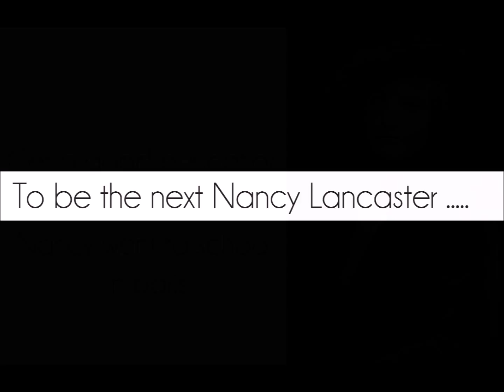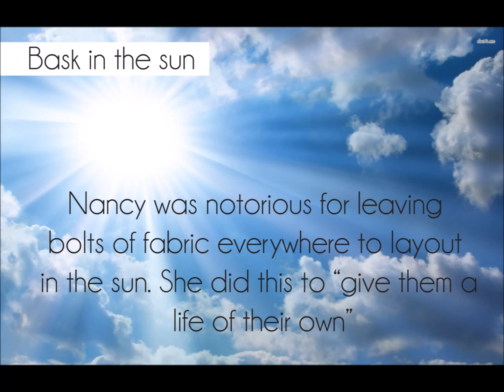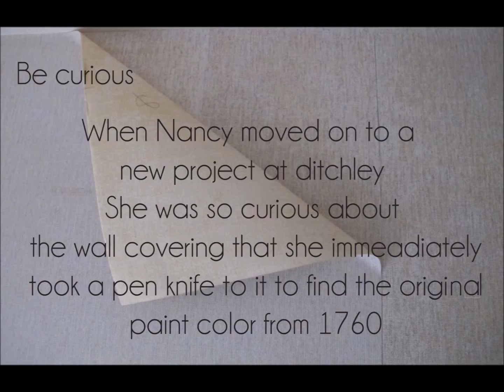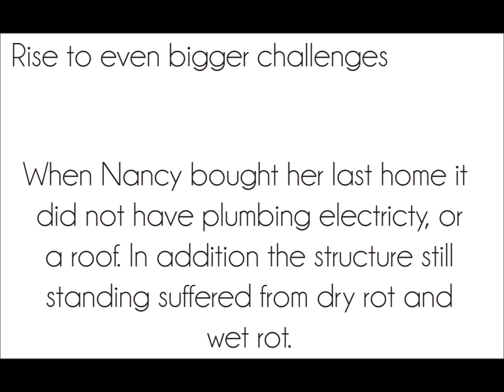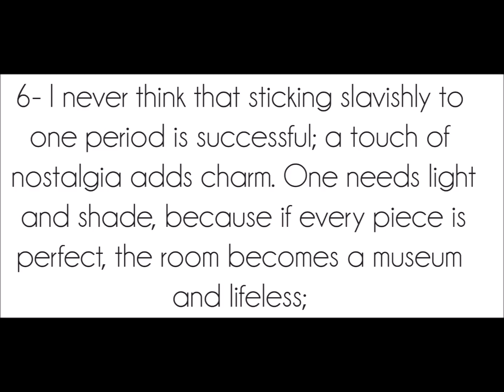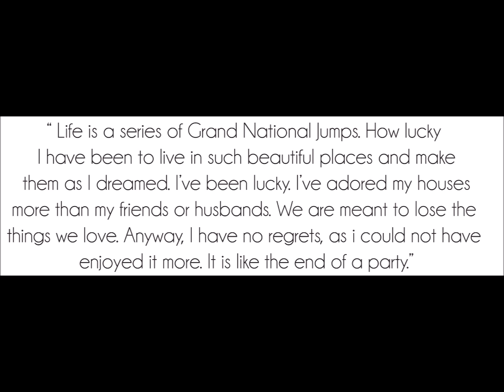How to become the next Nancy Lancaster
A brief history on Nancy Lancaster and a few tips on how to be a better designer.